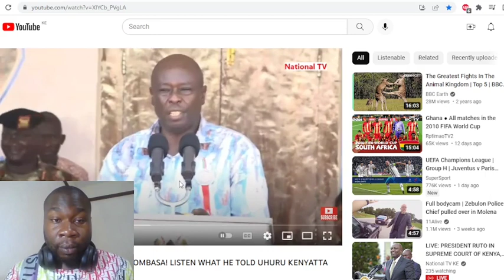RIGGY G GOES HEAD ON WITH UHURU: LISTEN TO WHAT HE TOLD HIM OVER THE PORT OF MOMBASA- REACTION VIDEO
In this video , Deputy President Rigathi Gachagua directly attacks the former regime over their move to transfer port operations from Mombasa to Naivasha